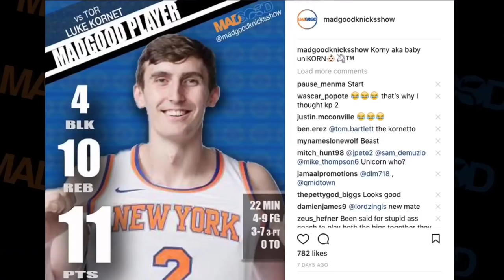Mudiay's impact on the Knicks, Hernangomez out, Kornet called up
In this short, we discuss the impact and reaction of the Mudiay trade on Frank and the Knicks franchise moving forward. What do we make of the Willy Hernangomez trade? And is there a budding UniKorn in Luke Kornet?

ALSO... WHY did it take Horny this long to get Jarrett Jack out of the starting line up? Drop your comments below!